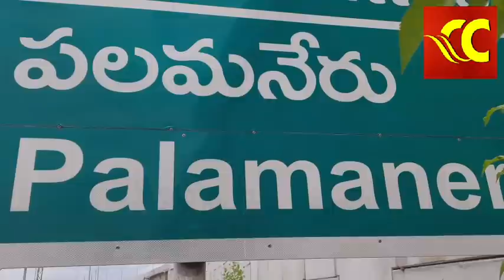పలమనేరులో YSR చేయూతపథకం ద్వారా 3.5కోట్లు చెక్ లు పంపిణి చేసిన మునిసిపల్ చైర్మన్ పవిత్రమురళీకృష్ణ